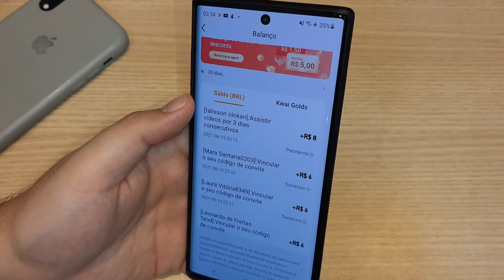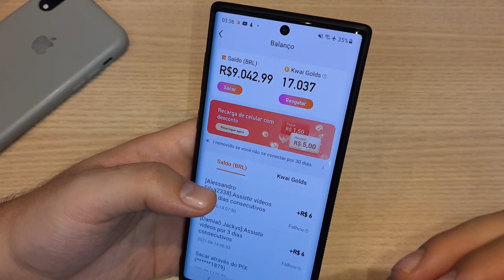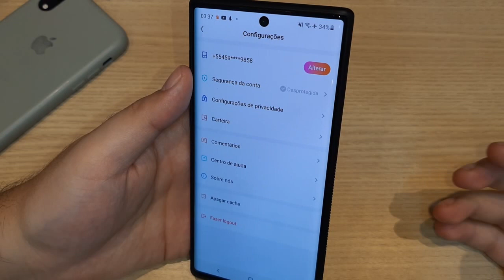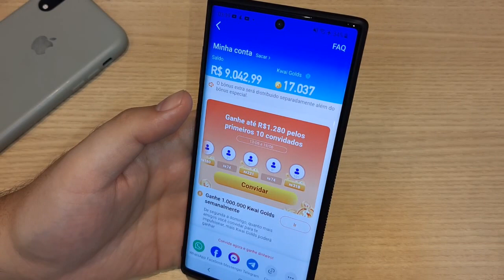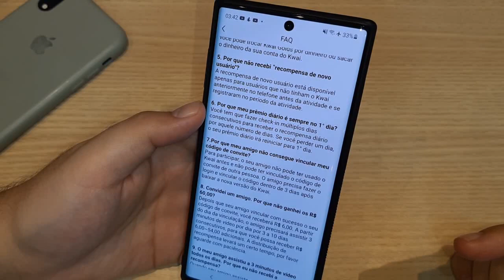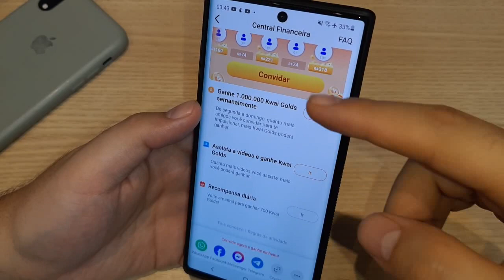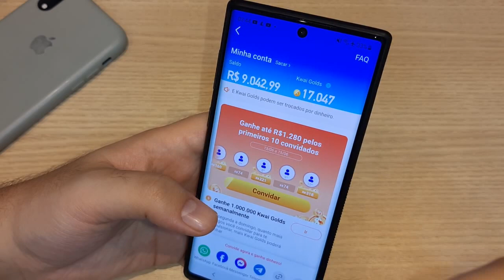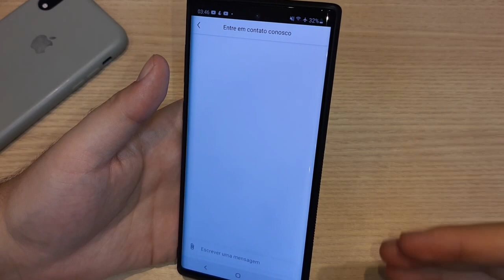KWAI falha ao vincular CONVITE tente novamente mais tarde / KWAI falha ao vincular CÓDIGO de CONVITE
O aplicativo vai te pagar R$3,00 por cada pessoa que você convidar a entrar no app, para que o Kwai entenda quem foi que você trouxe para a plataforma você precisa compartilhar com a pessoa seu link e seu código de convite e a pessoa por sua vez precisa ser um novo usuário a criar conta no aplicativo e depois de criar a conta ele deverá vincular seu código de convite.

1 - Clique aqui para copiar o código para você começar ganhando R$12,00 de boas vindas ao app, com o código copiado agora crie sua conta usando a melhor opção para você, atualmente você pode criar sua conta via Google, Facebook e numero de telefone.

2 - Após criar a conta e entrar no app você vai clicar no ícone de perfil do lado inferior direito e depois na moeda lá topo do aplicativo.

3 - Agora vai simplesmente colar o código que você copiou anteriormente, se você não tiver copiado você pode copiar meu código de convite ( Kwai 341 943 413 ) e vincular o código neste local indicado na imagem abaixo.

IMPORTANTE: Caso não apareça a área para você vincular o código de convite do aplicativo, tenho uma boa e uma má noticia. A má noticia é que você não vai poder ganhar os R$ 2,00 de boas vindas e a boa noticia é que você pode convidar seus amigos e conhecidos normalmente para participar e ganhar R$3,00 por convidar eles e ate R$12,00 se eles usar o aplicativo para ver vídeos por 10 dias consecutivos. ;)

Assista este vídeo (abaixo) onde eu mostro um passo a passo que vai te ensinar uma ótimo macete e o melhor tudo de forma honesta.

TECNODIA NETWORKS

SITE TECNODIA
Conteúdo tech

TECNODIA RECOMENDA

QUER ANUNCIAR?

OU E-MAIL (ADs):
ad[@]tecnodia.cc